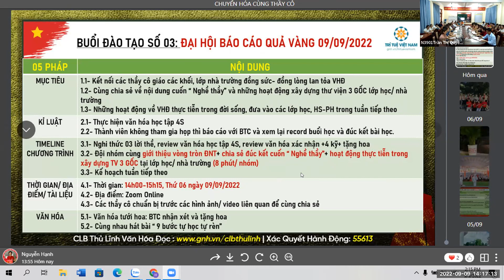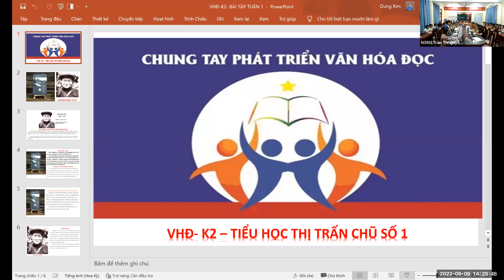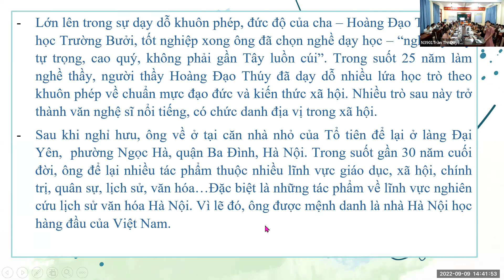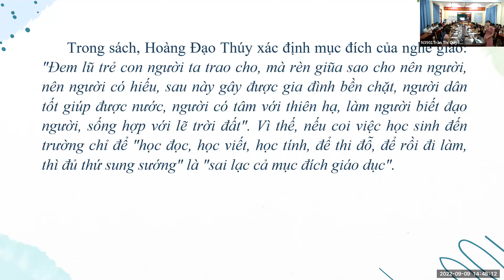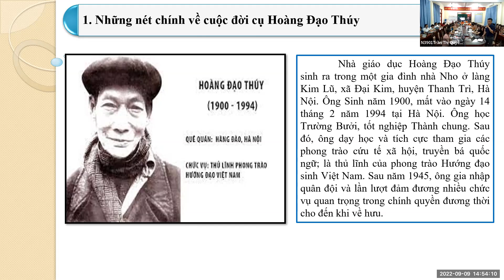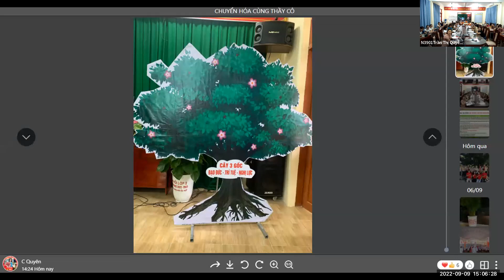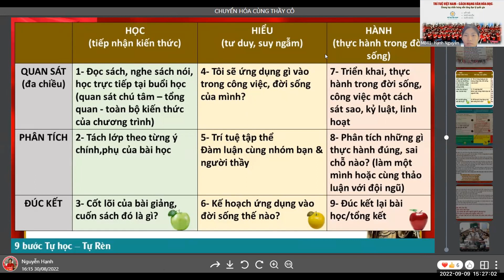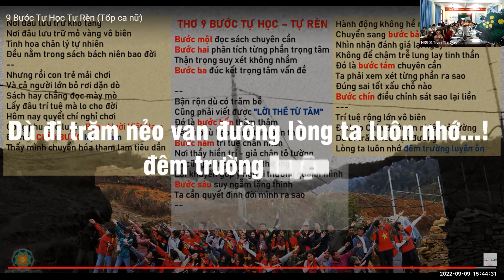BUỔI ĐÀO TẠO 03_TH TT. CHŨ SỐ 01 BẮC GIANG_CHUYỂN HOÁ CÙNG THẦY CÔ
NỘI DUNG BUỔI ĐÀO TẠO
Đại hội Quả vàng
Thứ Tư ngày 31/08/2022💥Thông tin đóng góp xây dựng quỹ phát triển nguồn nhân lực cộng đồng & Văn hóa đọc Việt Nam
- Tên tài khoản: Trí Tuệ Việt Nam
- Đại diện: Lưu Khánh Chi
- Số tài khoản: 5613 - MB bank
- Nội dung chuyển khoản: thiennguyen_hoten_sdt